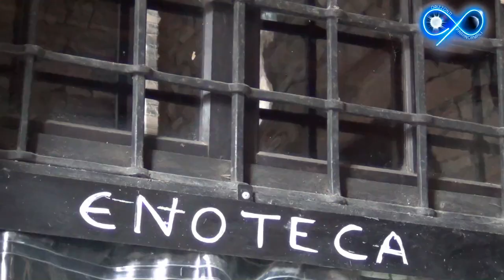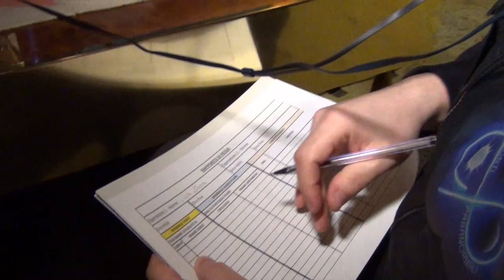Castrum di Serravalle (TV)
CASTRUM DI SERRAVALLE  VITTORIO VENETO (TV) LE RICERCHE
Breve documentario storico del Castrum di Serravalle sito a Vittorio Veneto (TV), dove la nostra associazione ha condotto delle ricerche di carattere scientifico sperimentale raccogliendo dati e risultati importanti al fine di comprendere possibili fenomeni a cui la scienza tradizionale non sa ancora dare una spiegazione razionale.
Le ricerche sono state condotte dalla nostra associazione con debite autorizzazioni della proprietà ricevendo l'esclusiva per operare nel sito.
Un sentito ringraziamento alla proprietà del Castrum di Serravalle e ai suoi collaboratori.